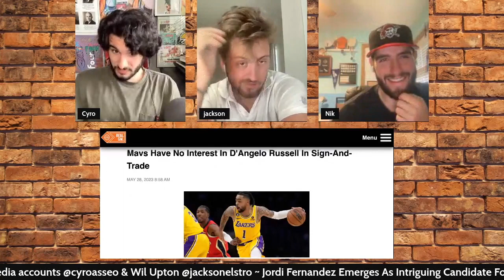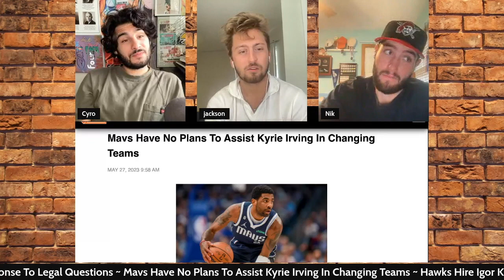Mavericks keeping Kyrie Irving & won't trade him | The NBA Show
In this episode of The NBA Show, we discuss the Mavericks’ decision not to trade Kyrie Irving and what that means for the future of the team. They also discuss potential trades for Kawhi Leonard and whether or not the Celtics should trade Kyrie Irving.

This is a conversation from The NBA show, a live daily basketball show, brought to you by Cyro Asseo & Jackson Elstro, regarding every facet of the NBA, LIVE Monday through Friday at 9:00 AM ET - 10:00 AM ET.